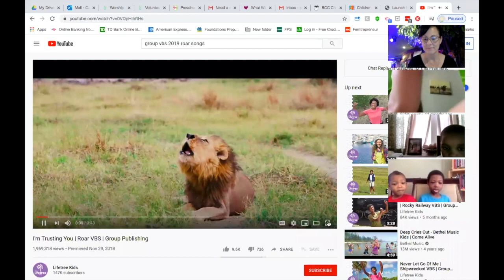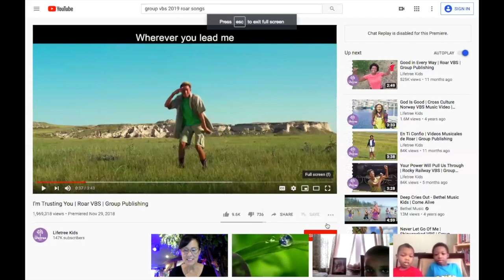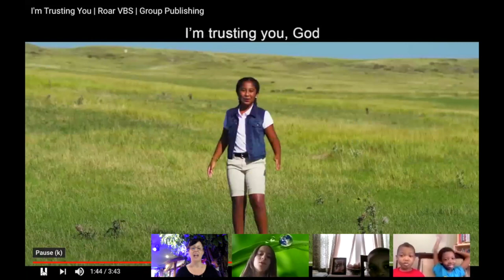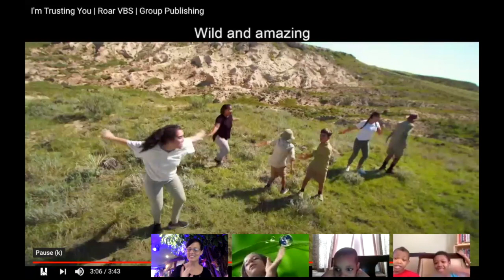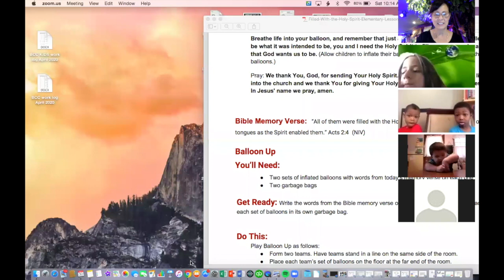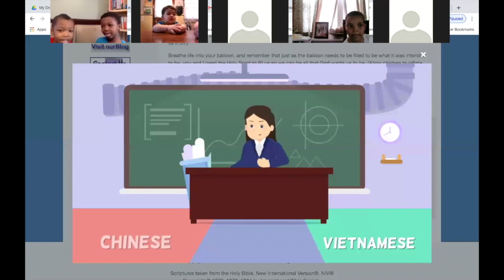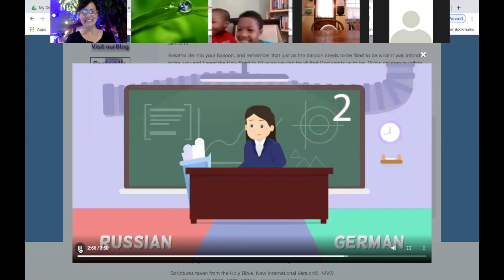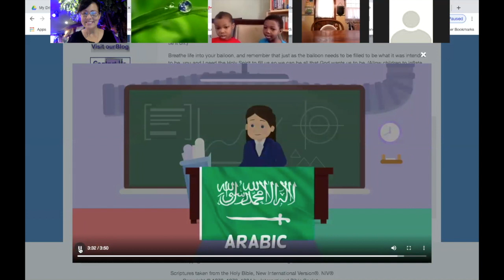BCC Kids Online, Episode #10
Here’s a replay of Ms. Cassie’s new weekly Zoom video call from Saturday, May 30, 2020 at 10:00am.